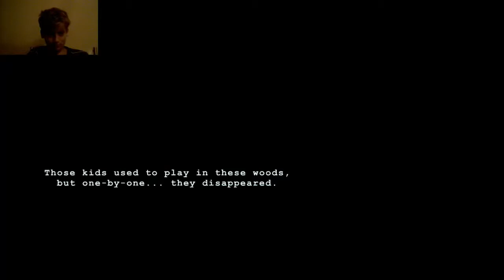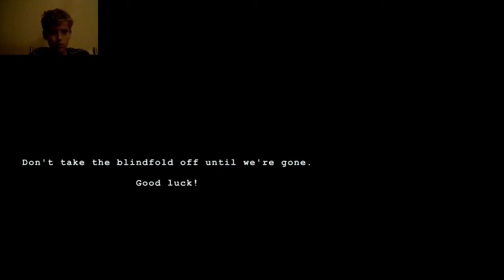WICK PART 1 SCARIEST GAME I PLAYED